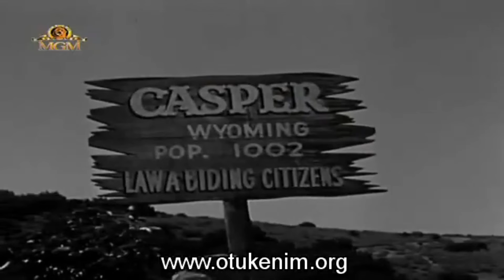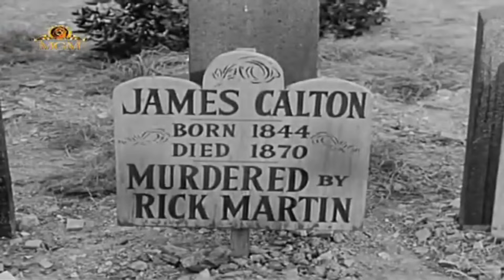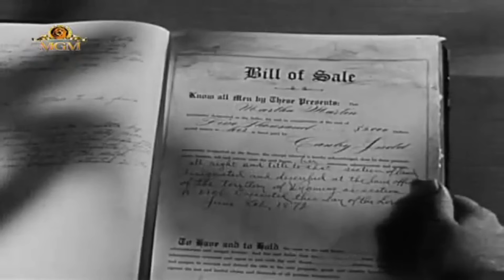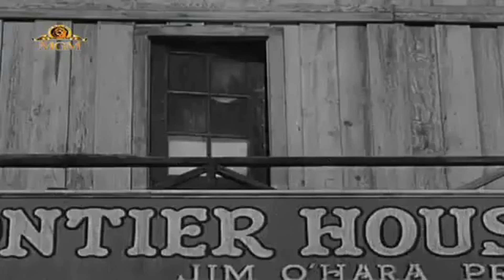Hızlı Silahşör | (Top Gun) Türkçe Dublaj İzle | Kovboy Filmi | 1955 | Full Film İzle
Rick Martin, bir silahşör olarak ününden dolayı istenmeyen bir yer olan Casper, Wyoming'e geri döner. Kasabada Mareşal Bat Davis ve otel sahibi Jim O'Hara da dahil olmak üzere birkaç arkadaşı var.

Rick, annesinin mezarını ziyaret ederken, annesinin mezarının yanında, üzerinde adının yazılı olduğu bir işaret görür; onun için hazır bir açık mezar da vardır. Bat gelir ve Rick ona, geçmişte birlikte yolculuk ettikleri bir kanun kaçağı olan Tom Quentin ve on beş kişilik çetesinin Casper'dan istediklerini almak üzere yolda olduğunu bildirir. Bat bunu belediye meclisine söyler ve bir ekip oluşturmaya çalışır. Rick kalmak ve yardım etmek istemesine rağmen, yetkililer gece yarısına kadar şehri terk etmesi konusunda ısrar ediyor.

Rick, eski sevgilisi Laura Mead'in çiftliğine onunla evlenmesini ve California'ya taşınmasını istemek için gider, ancak zengin bir konsey üyesi Canby Judd ile nişanlıdır.

Rick, annesinin Judd tarafından çiftliğinden aldatıldığını ve onun tarafından öldürüldüğünü öğrenir. Bir yumruk dövüşünden sonra Judd, Rick'i pusuya düşürmek için silahşör Lem Sutter'ı işe alır, ancak Sutter ölünce ve Judd nasıl olduğu hakkında yalan söyleyince Bat'ın Rick'i tutuklamaktan başka seçeneği kalmaz. Bat, Quentin'in peşine düşmeye çalışır, ancak vurulur. Kasaba halkı şimdi yardım için Rick'e yalvarıyor. Adil bir dövüşte Quentin'i öldürmeyi başarır ve Laura, Rick'i arkadan vurmak üzereyken Judd'ı öldürür. Rick ve Laura toparlanır ve California'ya gider.